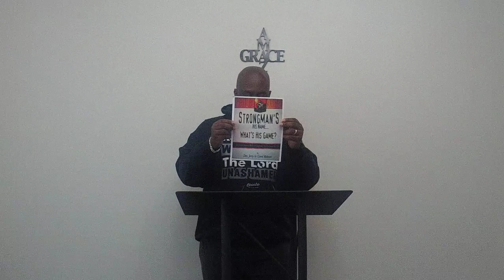SPIRIT OF PERVERSION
SPIRITUAL WARFARE - STRONGMAN'S HIS NAME...WHAT'S HIS GAME?  BY DRS. JERRY AND CAROL ROBESON